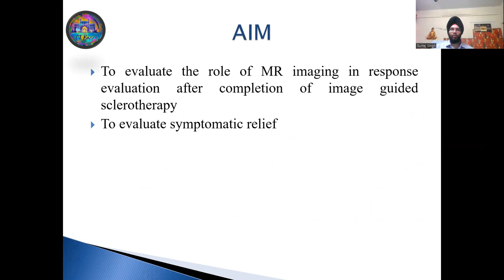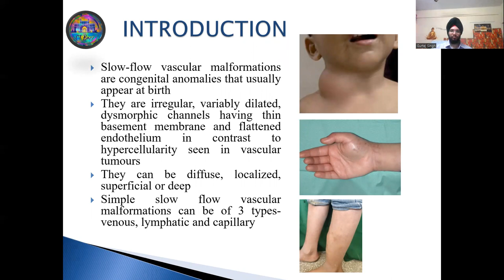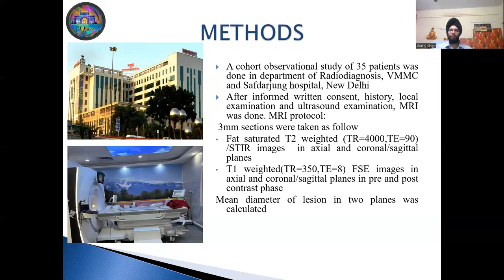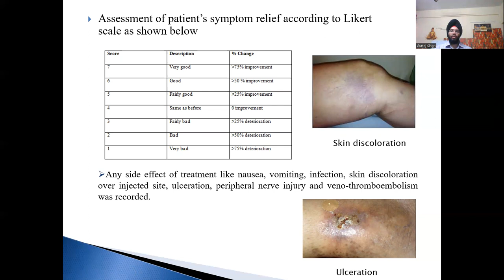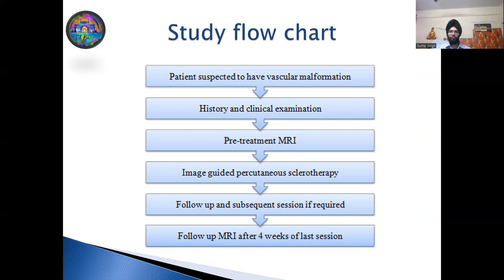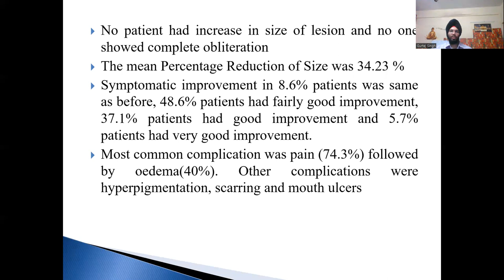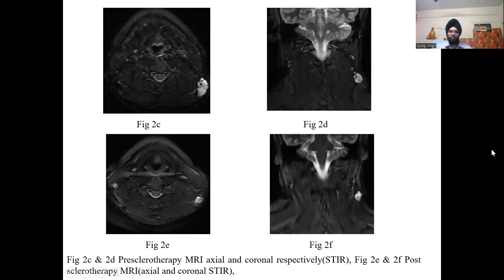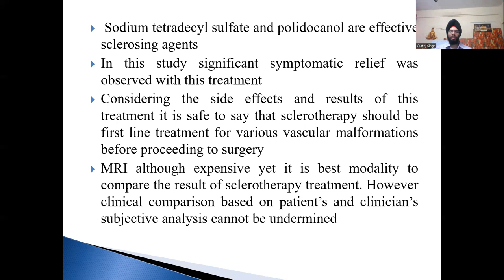CTBUZZ2022- papers: Gurtej Singh Saini | percutsclerotherapy in slow flow vascular malformations